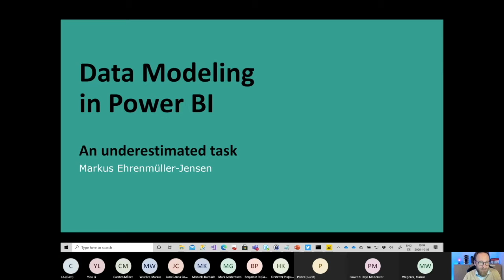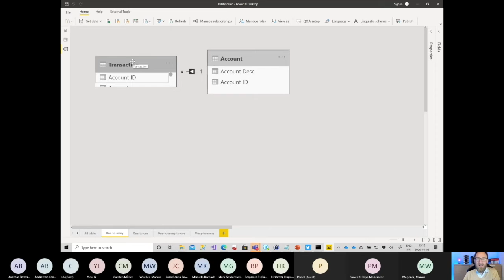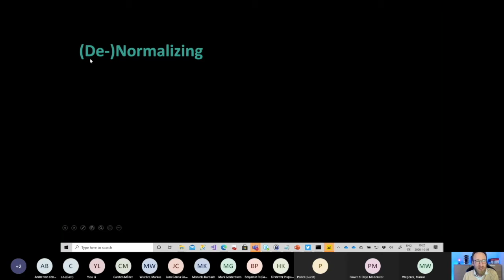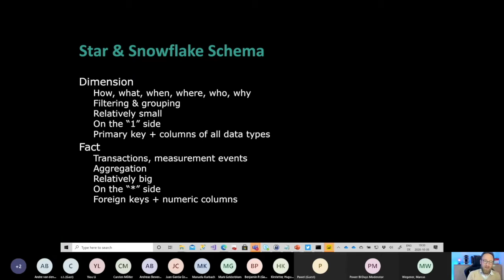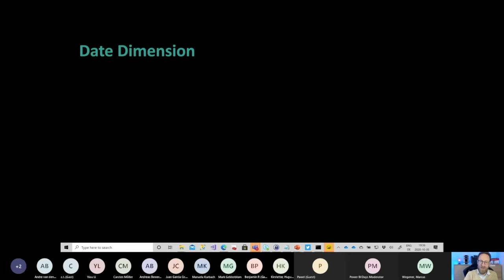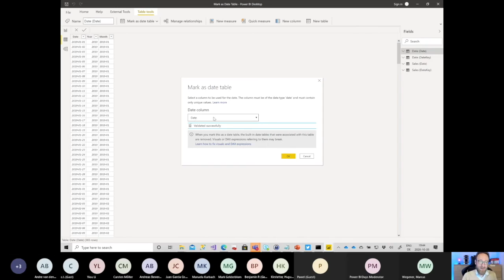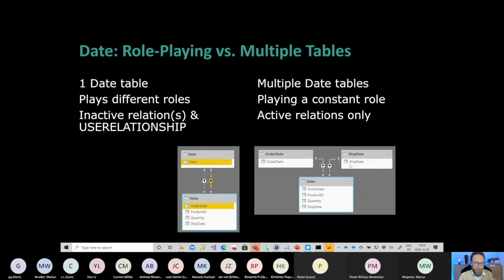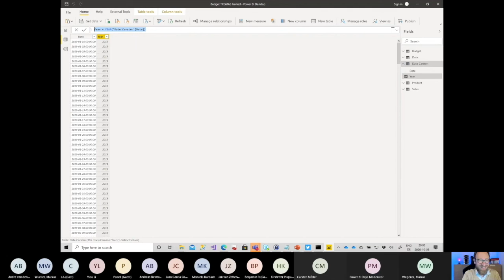Power Break [DE] | Daten modellieren wie ein Star | Markus Ehrenmueller-Jensen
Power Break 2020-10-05